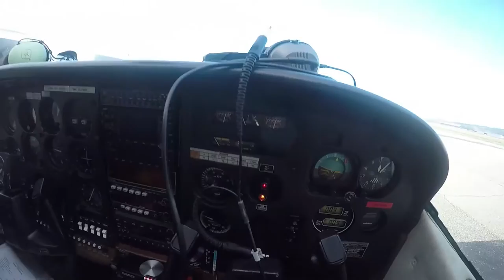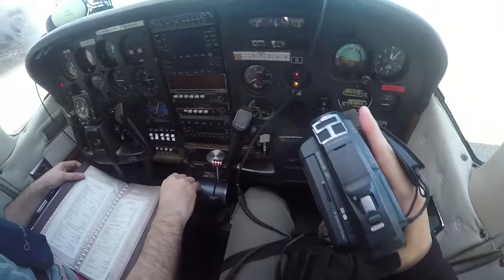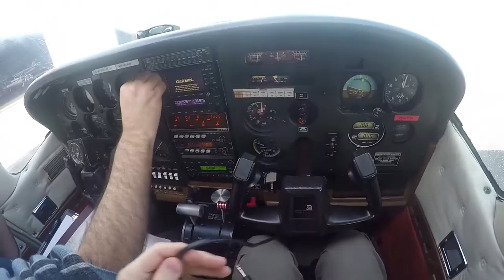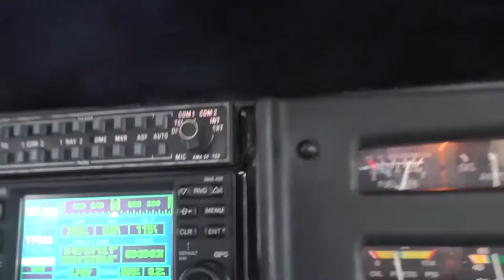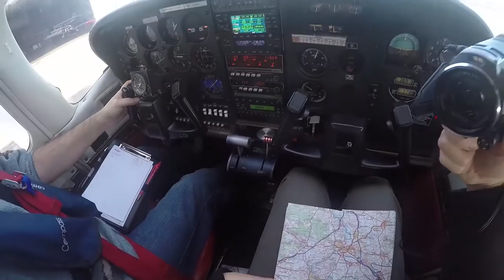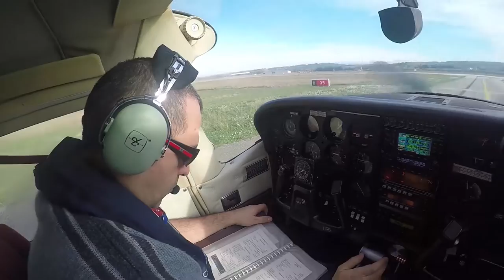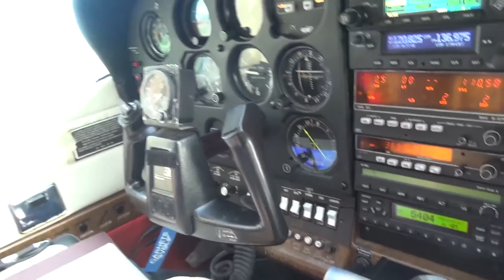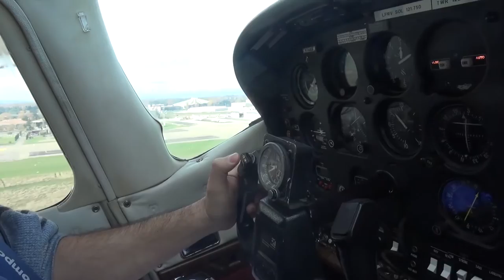Vol en Cessna C182 en PACA depuis Avignon #1 "Préparation et décollage"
Du beau relief et une vue vers les Alpes, mais surtout un long survol de la mer à basse altitude puis la Camargue.

Chaque chose en son temps, cette 1ère partie concerne la préparation et le décollage.

Nouveauté de ce vol, les échanges radios sont enregistrés, il suffit d'avoir le câble adapté (voir sur bayo.com) : les séquences sont axées sur l'ambiance réelle dans le cockpit, pas de musique. L'idée est d'être aussi proche que possible de ce que nous avons vécu.

Bon vol.